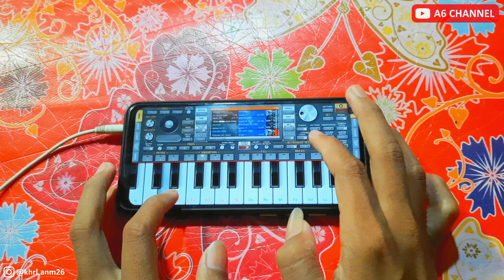Cover Lagu Jaranan Versi Dangdut | ORG 2023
Cover lagu jaranan versi dangdut dengan aplikasi ORG 2023.